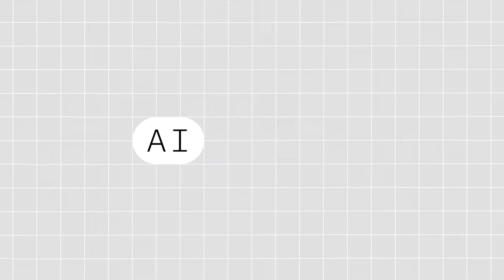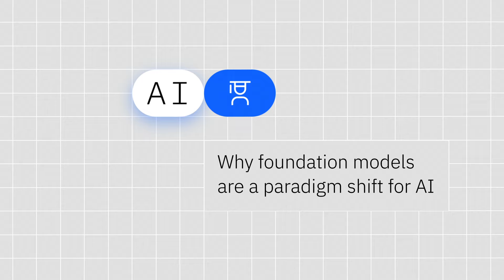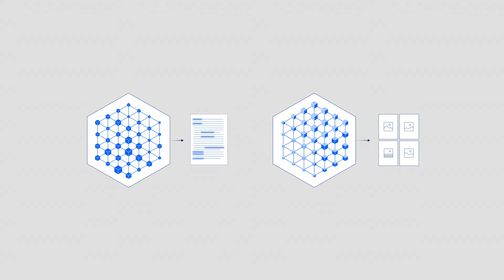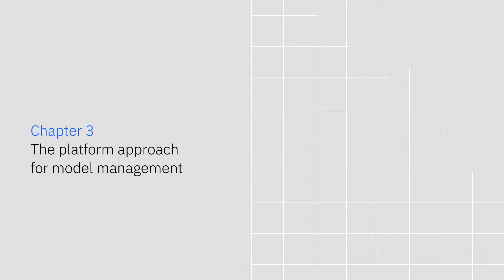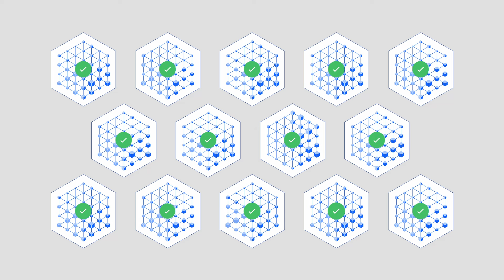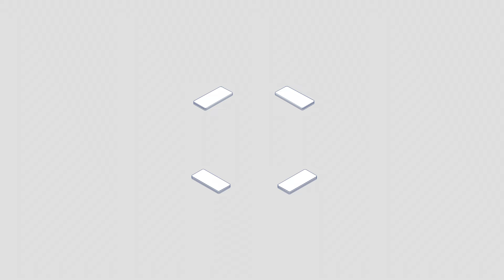Why foundation models are a paradigm shift for AI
Foundation models are what will form the basis of generative AI for businesses. While machine learning has traditionally come about through supervised learning, a foundation model is a general purpose AI model that’s trained unsupervised, usually on large amounts of text or data that come from the internet.

Learn about this new class of flexible, reusable AI models that can help unlock new revenue, reduce costs and increase productivity.

00:00 Why foundation models are a paradigm shift for AI
01:02 Chapter 1 - Introduction to generative AI models
03:17 Chapter 2 - Getting started with generative AI
05:50 Chapter 3 - The platform approach for model management

AI news moves fast. Sign up for a monthly newsletter for AI updates from IBM.